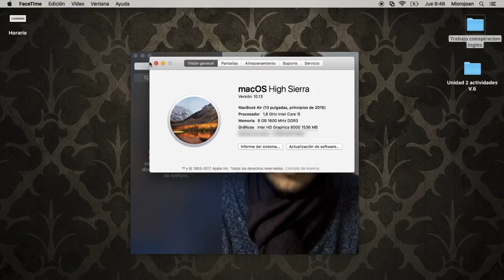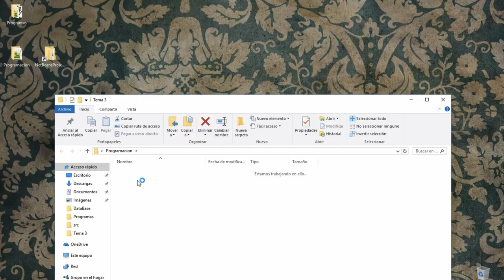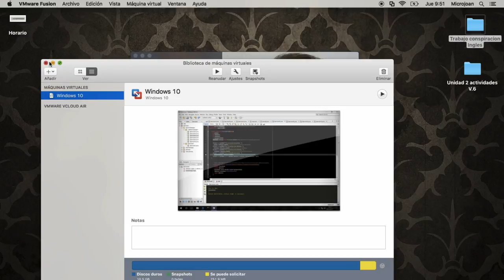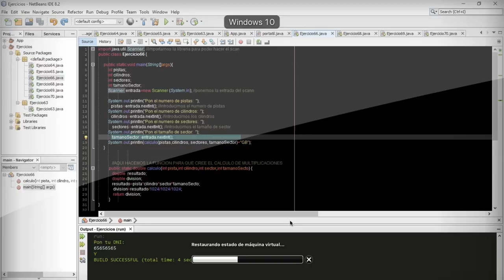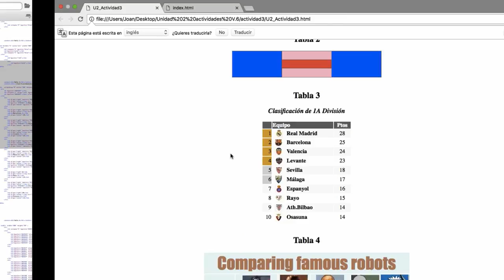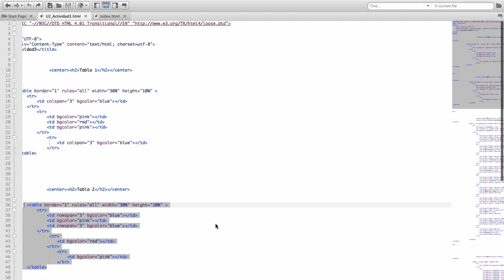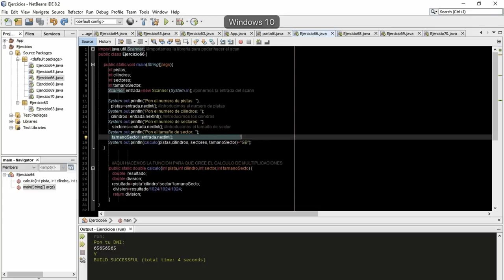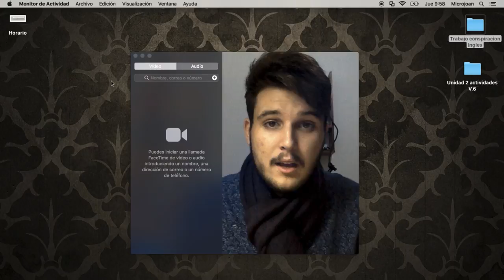Macbook air de 2015 para grado superior de DAW o DAM?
Hoy os traigo un video de si un macbook air del 2015 rinde o no para el grado superior de DAW o DAM

Joan Moya Torremocha